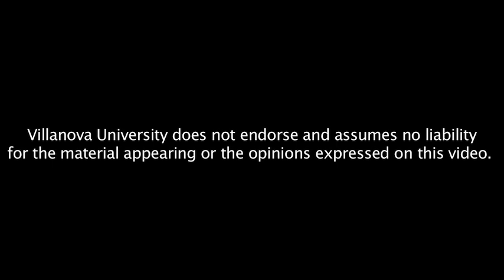"The Last Lecture" By Dr. David Schindler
"The Students and Faculty
of the Villanova Humanities Department Present:
"The Last Lecture"

Dr. David Schindler